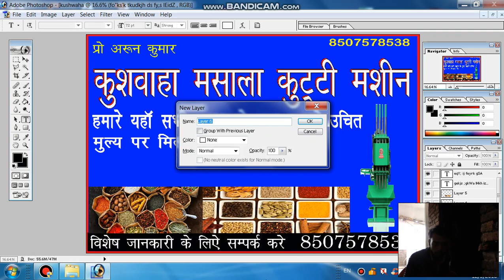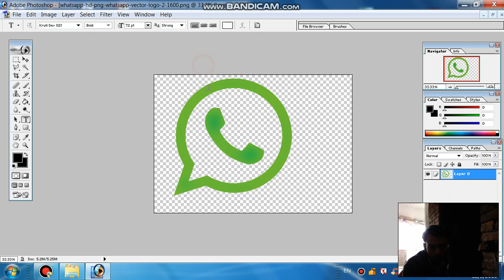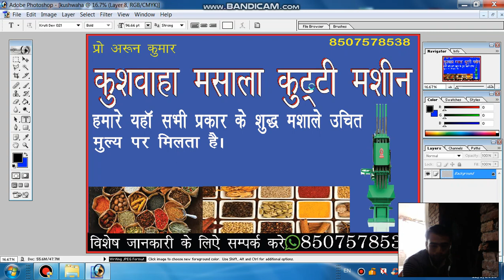how to make a beautiful banner part3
how to make a beautiful banner